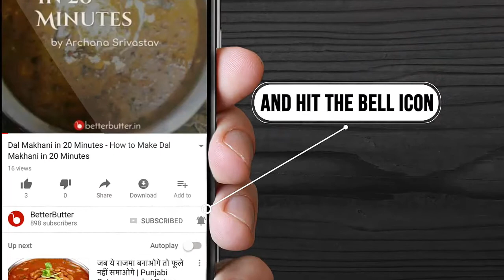पोहे की बर्फी - Pohe Ki Barfi Recipe in Hindi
पोहे की बर्फी एक बहुत ही स्वादिष्ट और लाजवाब व्यंजन है जो पुरे भारत में बहुत ही प्रसिद्ध है। इसका अनूठा स्वाद ही इसे अन्य खानो से अनोखा बनाता है। इसे बनाना बहुत ही आसान है, इसकी तैयारी में केवल 10 मिनट का समय लगता है और इसे पकाने में 15 मिनट का समय लगता है। बेटर बटर में आपको पोहे की बर्फी इन हिंदी में इसे बनाने की सरल विधि मिल जाएगी जिसकी सहायता से आप कभी भी बहुत ही आसानी से इसे बना सकते है। पोहे की बर्फी को आप डाउनलोड कर सकते हैं जो 4 लोगों को सर्व करने के लिए पर्याप्त है। अब जब भी आपके घर में कोई पार्टी हो तो इस रेसिपी को अवश्य बनाये और अपने मेहमानों को खिलाये।

तैयारी का समय : 10 मिनट
पकाने का समय : 15 मिनट
पर्याप्त : 4 लोगों के लिए

पोहे की बर्फी बनाने की सामग्री और विधि के लिए यहां क्लिक करे

द्वारा पकाया गया - अमिता गुप्ता

अमिता गुप्ता द्वारा बनाये गए और व्यंजनों को देखें |